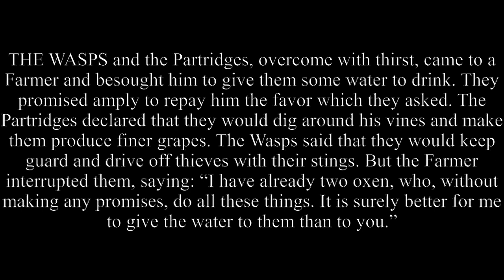The Wasps, The Partridges, And The Farmer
THE WASPS and the Partridges, overcome with thirst, came to a Farmer and besought him to give them some water to drink. They promised amply to repay him the favor which they asked. The Partridges declared that they would dig around his vines and make them produce finer grapes. The Wasps said that they would keep guard and drive off thieves with their stings. But the Farmer interrupted them, saying: “I have already two oxen, who, without making any promises, do all these things. It is surely better for me to give the water to them than to you.”